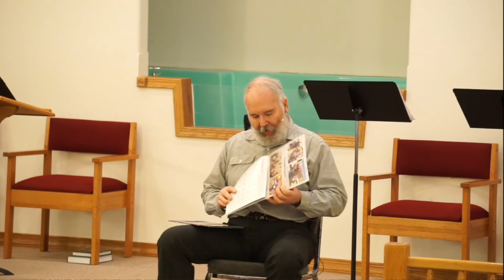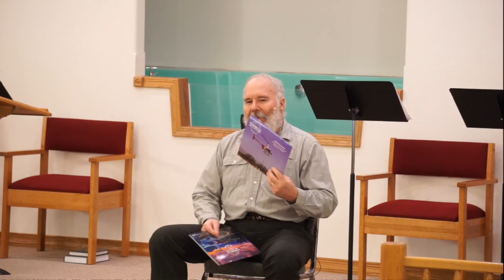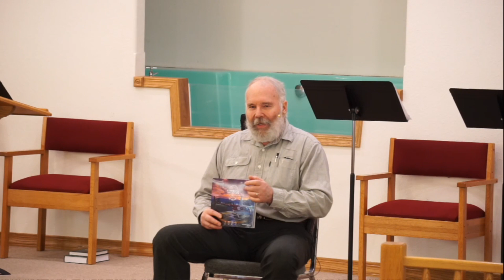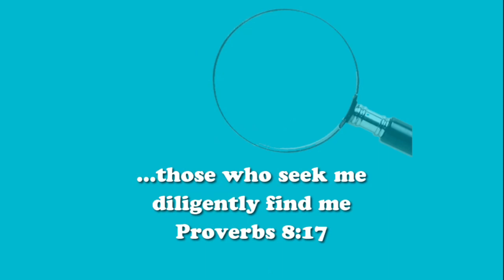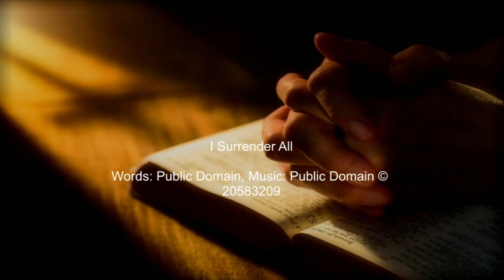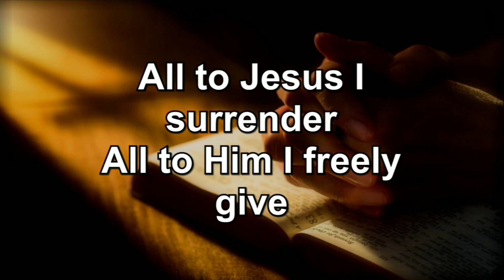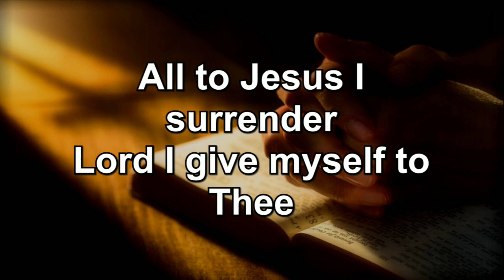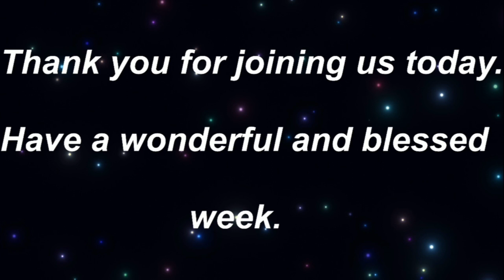Bro Steven Plante 1-1-23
Bro Steven Plante will be here to bring us our message today.
Immanuel Southern Baptist Church  *  ISBCpomona.org